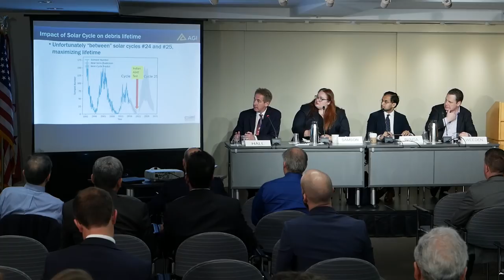India's ASAT Test: A Jolt to Stability?